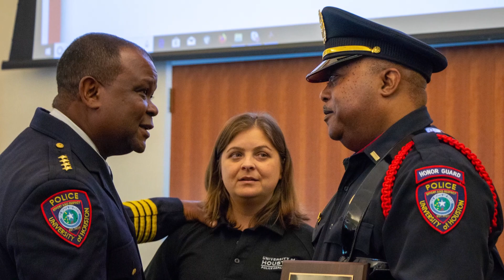UHPD Behind The Badge Pinning Ceremony